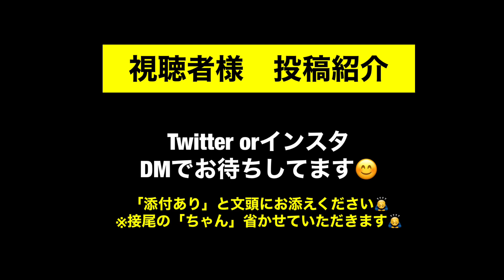真剣な顔でトイレで気張る保護子猫に勇気をもらいました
朝からしっかり力をアピールしてくれた保護子猫。
だいたいは、食べた後や飲んだ後にトイレにいくものだと思いますが、僕の顔を見てトイレしてくれる。ありがとう！こちらも一日がんばれる気がしました！

・横画面の写真or動画
・虹の橋を渡った子もご応募ください！